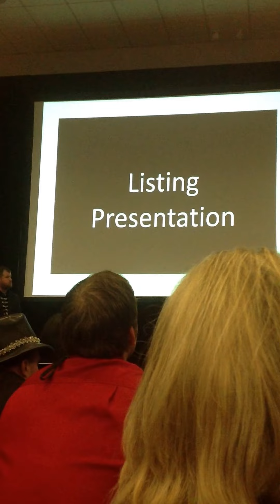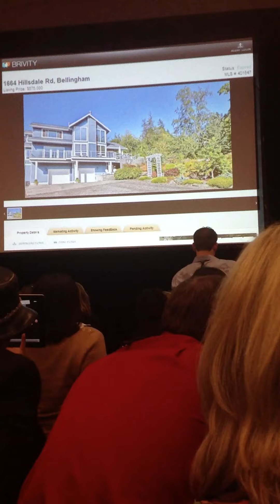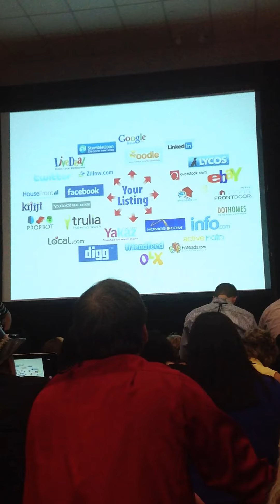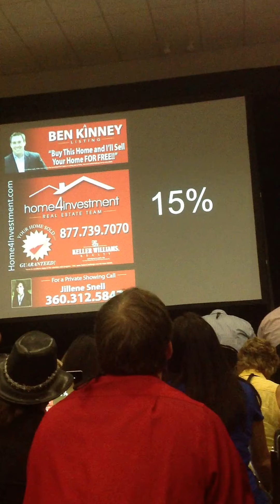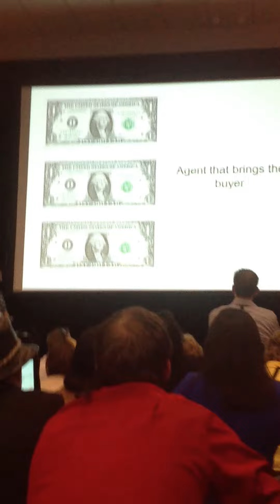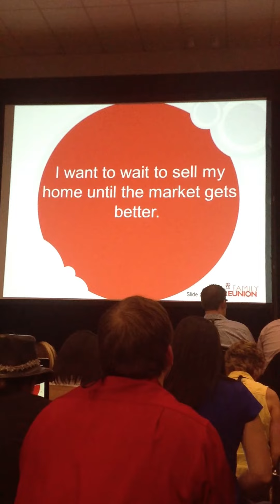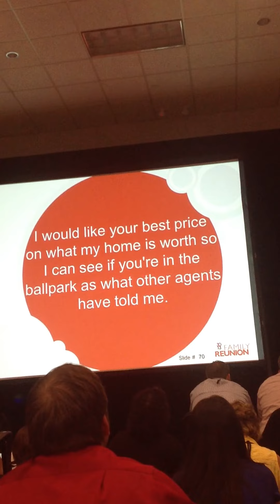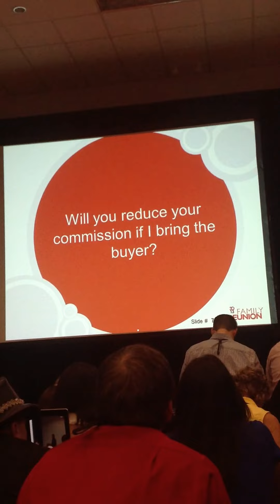Ben Kinney Listing Presentation